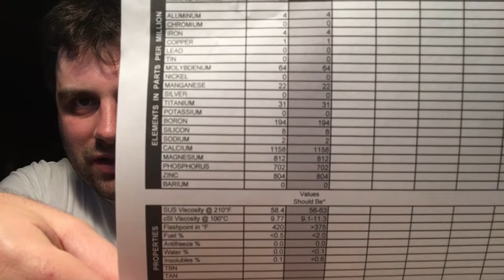CB7 Smog Fail - What's Next?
Well, yes, the title gives it away.  The CB7, with this motor and tune combination, will not pass smog.  I am not about to change the brilliant tune that is in it, and you will see why in the next video.  In this video, I explain what will be next for the CB7, go through the process of preparing an oil sample to send to Blackstone Laboratories, and going through the results of their analysis.